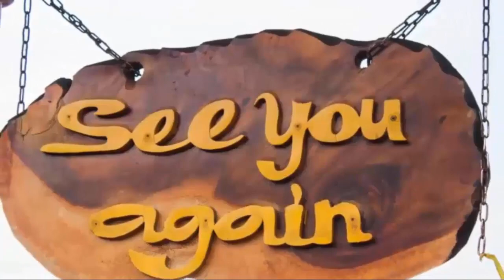General Hospital Spoilers Wednesday, August 10, 2022 | GH Spoilers 2022